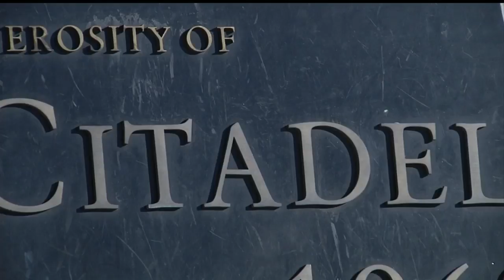Citadel Alum upset about hire